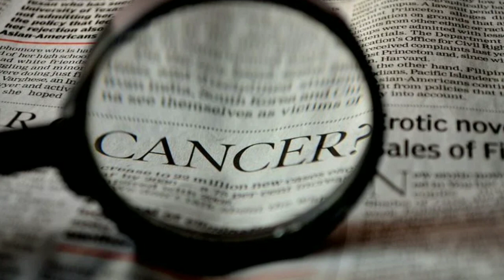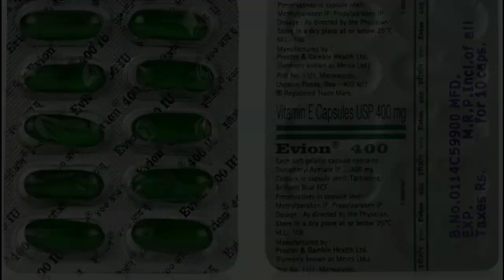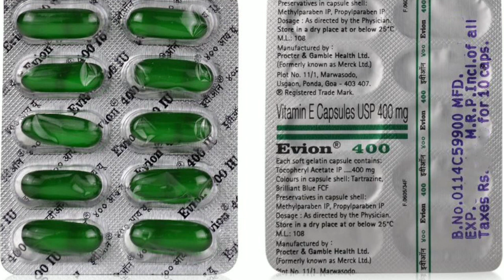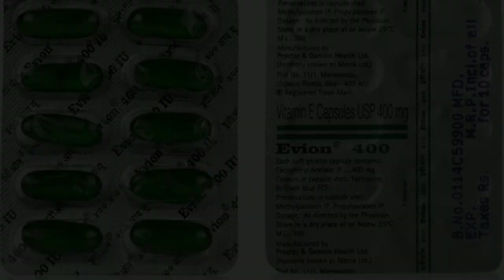Vitamin-E Capsule, Benifits And Side effects | Evion Capsule How To use On face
HI Friends Due to Lack of Time I was unable to upload videos on YouTube.

follow my next video :-7 amazing Benefits Of Vitamin-C